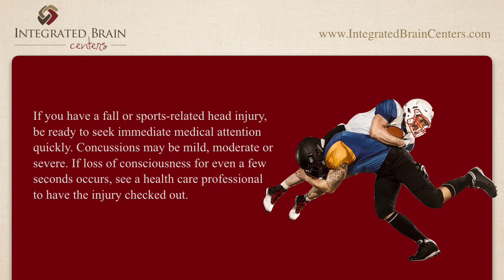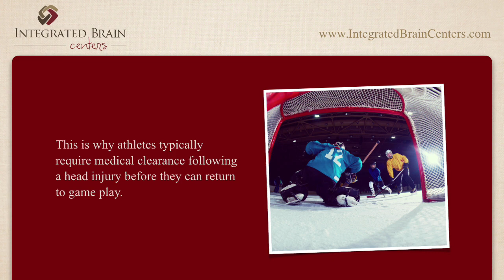When to Seek Concussion Help in Denver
If you or a loved one has suffered a concussion or brain injury, the team of Chiropractic Neurologists at Integrated Brain Centers are the ones you've looking for in Denver for help. If you have any of the common concussion symptoms such as: numbness and tingling, dizziness, vertigo or nausea, be sure to get those checked by a qualified practitioner, experienced in dealing with concussions.